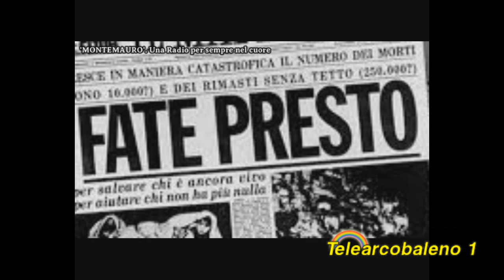Monte Mauro - Una radio per sempre nel cuore